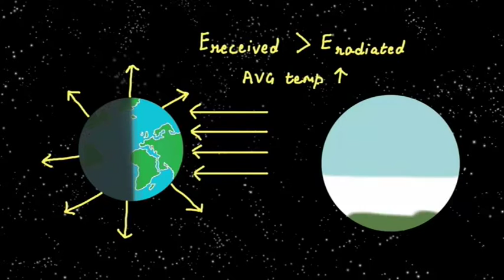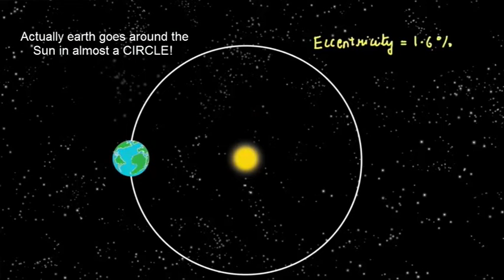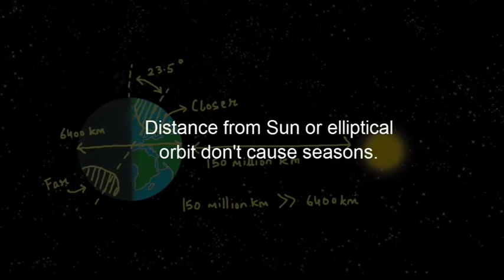WHY SEASONS HAPPEN – MISCONCEPTIONS! - Telugu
When we think the seasons we realize that amount of heat or energy that we get from the sun changes during the year. If more Energy is received than is lost, our location gets warmer and we have summers; if more energy is lost than is gained, we get cooler and enjoy our winters.
So what causes the amount of energy reaching a given location to change throughout the year? We asked this question around and got various answers.
First most common response was that:
Earth goes around the sun in an ellipse so when we are closer to sun we have summers and winters when we are far. Now even if we consider the path to be ellipse, the whole of earth should have same seasons. Instead when people are sweltering here in peak summer in India, Australians are enjoying cricket in winters. It would also mean that we will have 2 summers and two winters which is not the case.
Actually, sun is at the one of the two foci of ellipse (and not the center). The closest point of sun to earth is called perihelion and farthest aphelion. The closest to farthest distance changes only by about 3 percent.
In fact the path of earth around the sun is almost a circle (98.4%, eccentricity as 1.6%) and so the slight elongation of earth’s orbit doesn’t cause drastic average temperature differences.
The second response we got was that the tilt of the earth leads to seasons because the part tilted towards the Sun is closer than the part tilted away. For this reasoning we have to compare earth’s diameter which is 6400km to earth- Sun distance which is 150 million km. This earth-sun distance is 23500 times larger than the earth’s diameter. So this cannot cause earth to come closer or go farther from sun.
In other words distance form sun or elliptical orbit does not cause seasons

Hope you enjoyed looking at the misconceptions of seasons and in our next video we will look at real reasons behind seasons.

Credits:,Ashok Rupner, Manish Jain, Shivaji Mane, Jyoti Hiremath, Arvind Gupta, Vidula Mhaiskar, Swapnil Gupta TATA Trust: Education is one of the key focus areas for Tata Trusts, aiming towards enabling access of quality education to the underprivileged population in India. To facilitate quality in teaching and learning of Science education through workshops, capacity building and resource creation, Tata Trusts have been supporting Muktangan Vigyan Shodhika (MVS), IUCAA's Children’s Science Centre, since inception. To know more about other initiatives of Tata Trusts, please